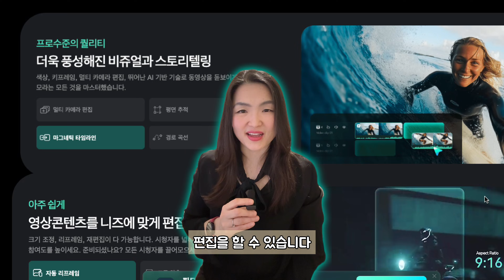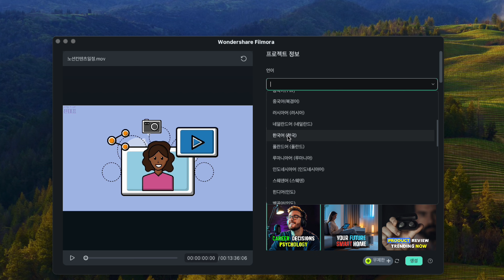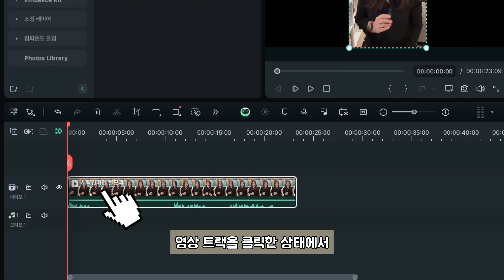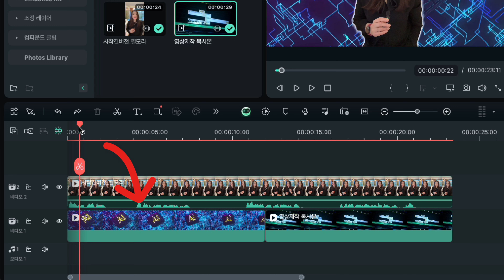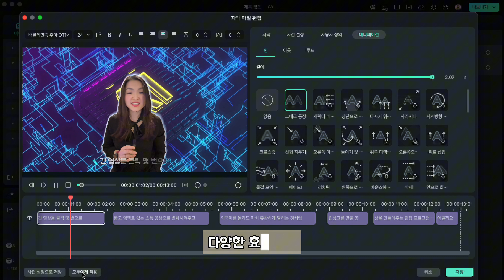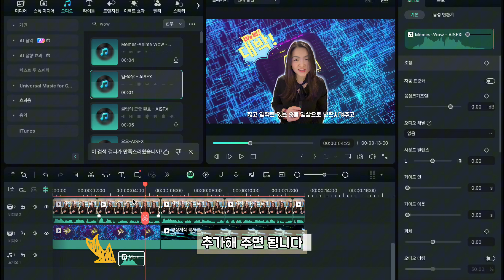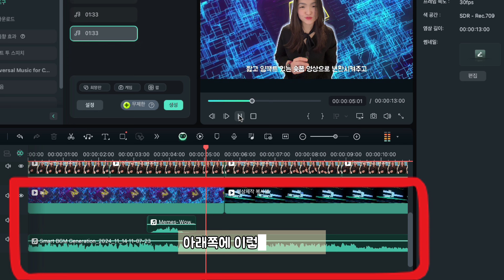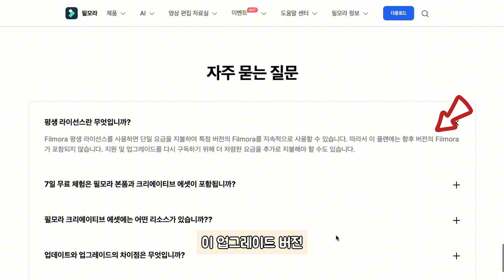와, AI가 이렇게 똑똑하다니! 유튜브 영상편집 효율 200%높여주는 꿀팁 기능!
📌 필모라 14 무료 다운로드 받기
(12/5까지 최대 60% 할인!)

필모라 14는 초보자도 쉽게 시작할 수 있는 최고의 영상 편집 도구!
직관적인 인터페이스와 강력한 AI 기능으로 누구나 전문가처럼 영상 편집을 완성할 수 있습니다.

✅ 스마트 숏 클립: 긴 영상을 한 번에 쇼츠로 변환!
✅ AI BGM 생성: 영상에 딱 맞는 배경음악 자동 제작!
✅ AI 번역 립싱크: 내 목소리로 외국어를 유창하게 말하며 입모양까지 완벽 싱크!

이번 영상에서는 필모라 14의 대표 AI 기능을 직접 사용해보고, 초보자도 따라 하기 쉬운 짧은 영상을 제작하며 사용법을 알려드립니다.

초보자를 위한 필모라 14 사용법
강력한 AI 기능: 스마트 숏 클립, AI BGM 생성, AI 번역 립싱크 등

📌 타임라인
00:00 인트로
01:16 필모라 14 다운로드 및 설치
01:48 스마트 숏 클립
03:25 편집 튜토리얼: 미디어
06:47 컷편집 (스마트 편집도구)
08:30 텍스트 및 자막 (AI 자막)
11:14 스티커 및 효과음
12:37 음악추가(스마트 BGM)
15:02 AI 번역 립씽크 (음성변환 립씽크)
16:07 무료 VS 유료

짧고 간단한 필모라 14 튜토리얼로 AI 기술을 활용해
쉽고 빠르게 영상 편집을 시작해보세요.

✨️진대표와 좀더 가깝게 찐소통하고 싶다면,

사업과 생산성 향상에 유용한 도구 활용팁 공유합니다
🇬🇧영국 24년차, 4남매맘 사업가. 현재 온라인과 오프라인 회사의 대표, Jin
📚좋은 엄마도 나로 사는 여자가 좋다 저자